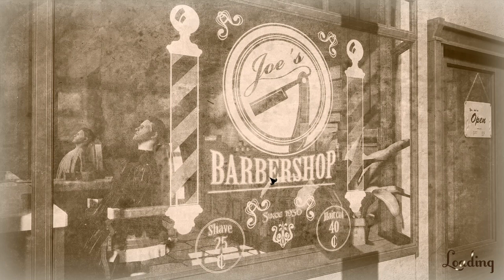I Need To Find A New Job (Barbershop Simulator)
some random fun with random games

Gaming Page: itch.io

Credits:
You are the reason I do this and without you I'm just some guys playing games and talking to myself.

We are here to provide some fun/funny Youtube entertainment.